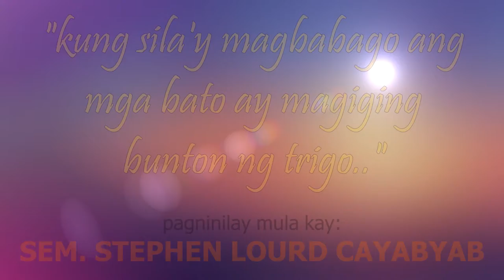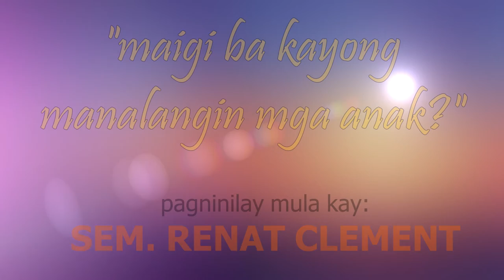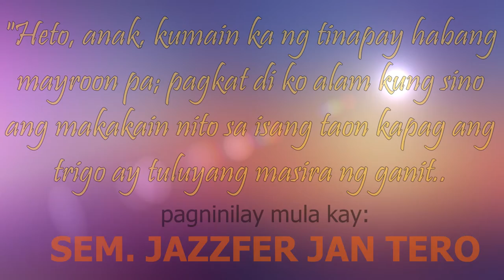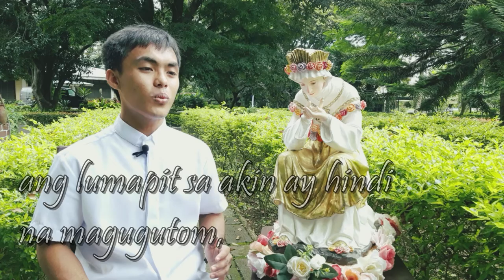THE MESSAGE OF OUR LADY OF LA SALETTE | Part 6-7-8